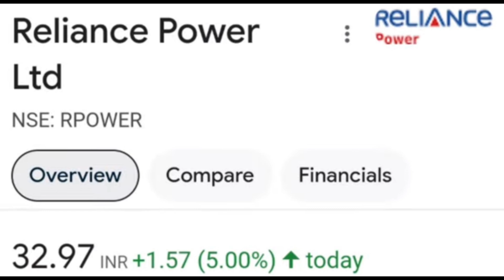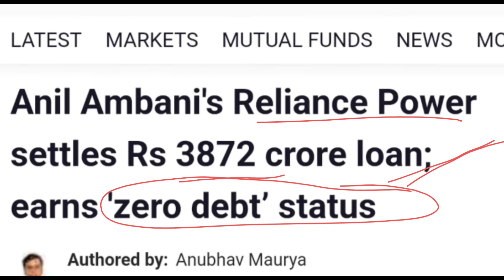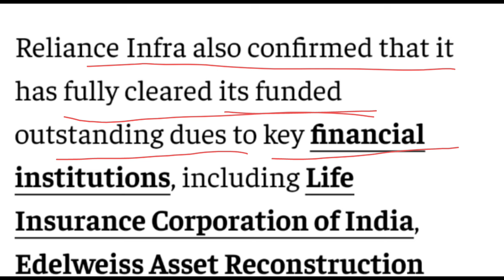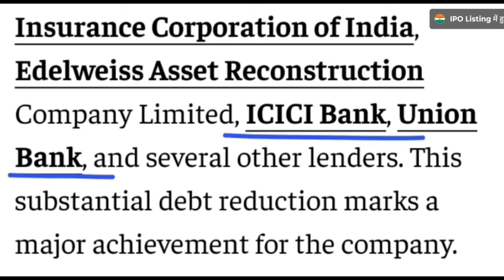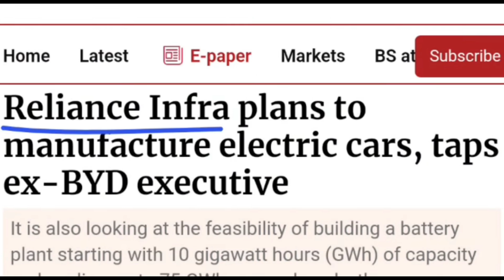Anil Ambani ka Come back 📈 शेयर मे Upper Circuit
what is the latest news on the stock market today
a share market
a share listing
share market news bd